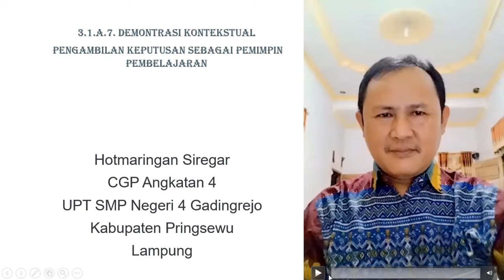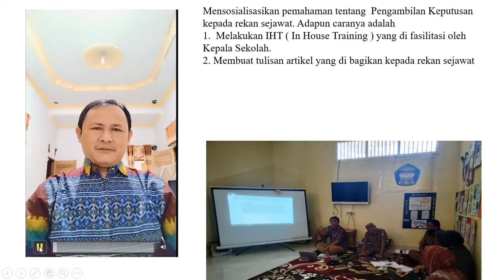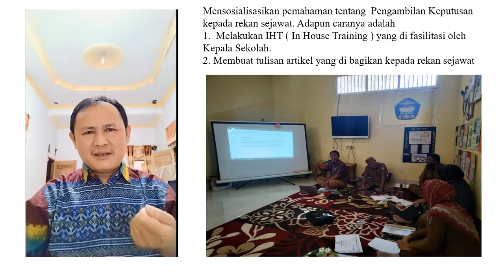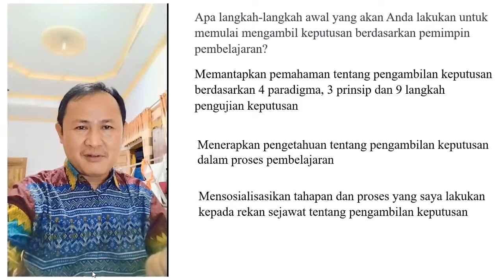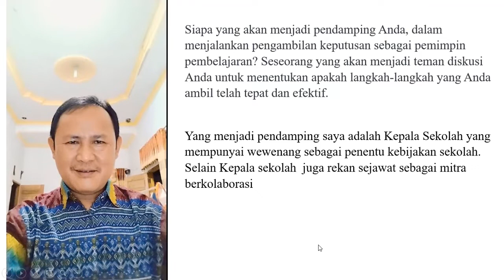Demonstrasi Kontekstual Pengambilan keputusan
Pengambilan keputusan dilema etika